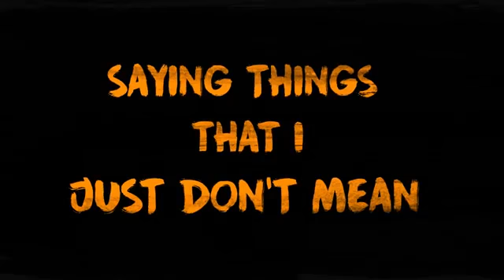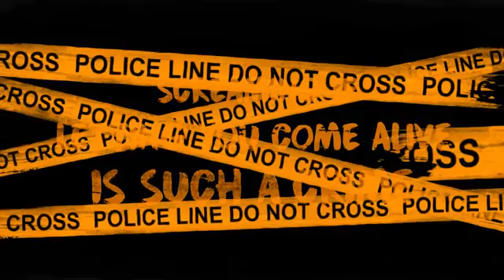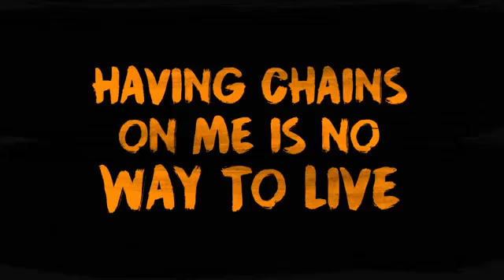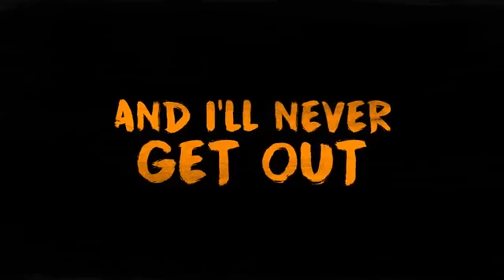Natania_-_Prisoner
»»»ÅBRÄR MÜSÎÇ«««